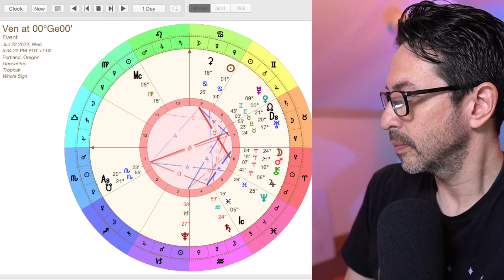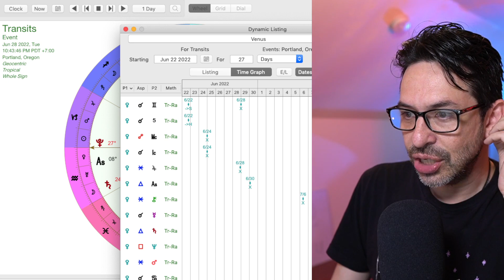Venus in Gemini 2022 Important Dates - All Signs!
Beautiful Butterflies. Venus spreads its wings in Gemini! Smell ALL the flowers. A sociable masterpiece of movement.  Use that mantra for the Gemini part of your chart. Beginning of the video I talk about important dates in the transit.  CLICK THE CHAPTERS TIME STAMPS DOWN BELOW for your Rising sign.
It was HOT in the attic I dwell in...as in temperature HOT. Thx for the support - Nicholas Polimenakos

00:00 Intro
00:54 Personal Message 2 U
1:52 June 22nd Venus in Gemini
3:14 The Beautiful Butterfly
4:33 Chiron, Eris, Mars In Aries Connection
5:54 June 28th Venus sextile Jupiter in Aries
8:30 July 6th Venus Sextile Chiron in Aries
11:00 back to June 29th?? why??  8 DEGREES GEMINI
12:37 July 12/13th Venus Trine Saturn in Aquarius
14:43 Venus SQUARE Neptune in Pisces
17:18 The Future with MARS in Gemini 25 degrees
17:57 The Beauty of Venus In Gemini
20:00 What's your rising sign? and WHY
20:25 Aries
22:16 Taurus
24:08 Gemini
26:44 Cancer
29:14 Leo
31:27 Virgo
33:40 Libra
35:47 Scorpio
38:35 Sagittarius
40:44 Capricorn
42:53 Aquarius
46:16 Pisces
47:49 My Venus In Gemini Vision
49:22 Venus Spray Ritual
50:00 one year from now RANT

Astrology Books: 22 Must-Haves for your Library [Book List]